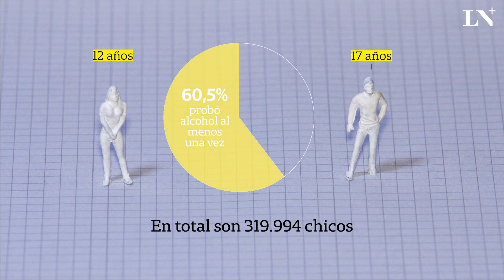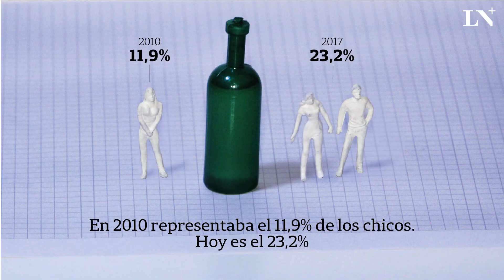Argentina: 60% de los jóvenes consumen alcohol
La edad promedio de inicio es 14 años. Un vaso de Fernet equivale a cuatro de cerveza.